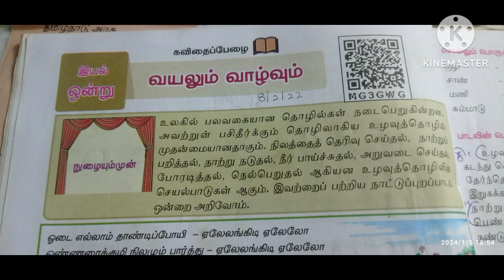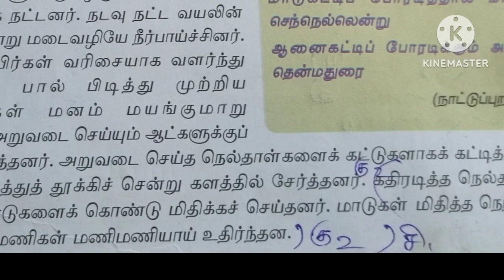7th Std Tamil term 3 iyal 1 வயலும் வாழ்வும் Book Back Answers